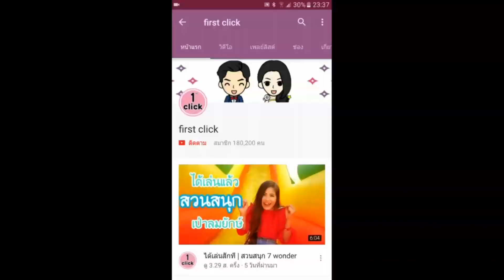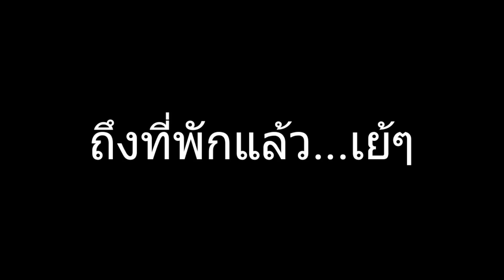มีสระว่ายน้ำส่วนตัวแล้ว!! | รีวิวโรงแรมสุดหรู ที่ภูเก็ต | น้าโอ พี่อุ๊กอิ๊ก | first click